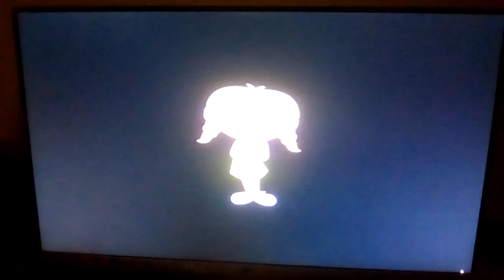A Little Einsteins Reboot Discussion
I talk about the Little Einsteins Reboot and its spin-off, Annie's Adventure.